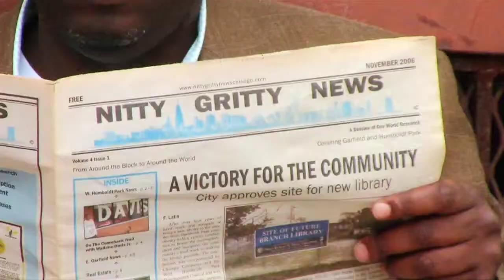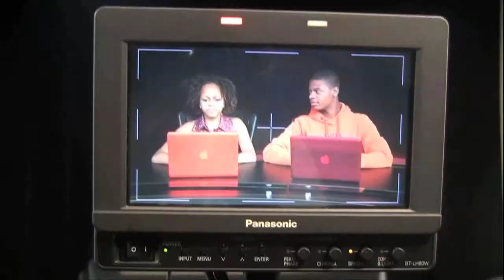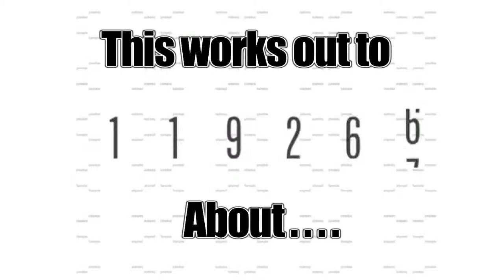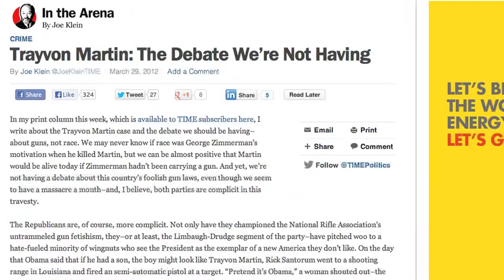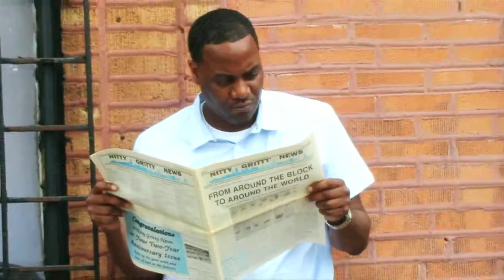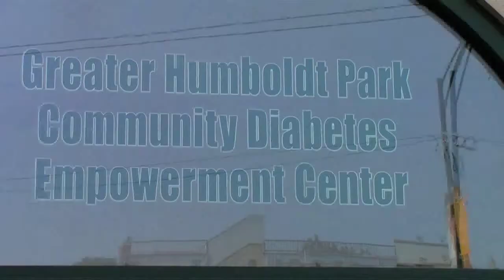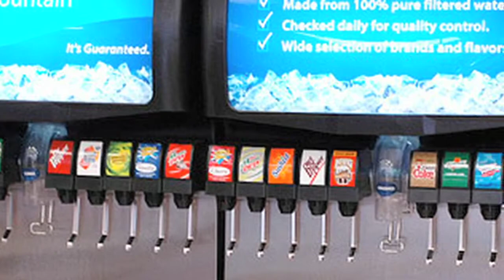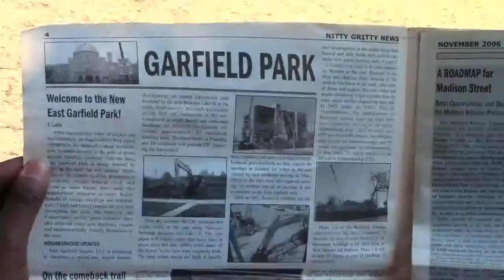Nitty Gritty News Show: Pilot